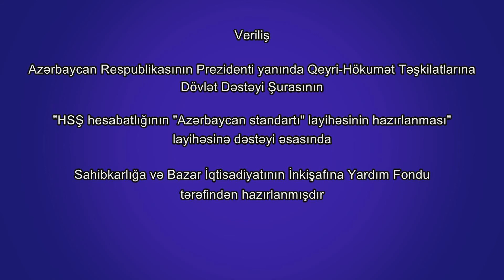Hasilat sənayesində şəffaflıq hesabatlığında vətəndaş cəmiyyətinin rolu.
"İqtisadi forum". 21 sentyabr 2018. Mövzu: Hasilat sənayesində şəffaflıq hesabatlığında vətəndaş cəmiyyətinin rolu.
Veriliş Azərbaycan Respublikasının Prezidenti yanında Qeyri-Hökumət Təşkilatlarına Dövlət Dəstəyi Şurasının “Hasilat Sənayesində Şəffaflıq hesabatlığının "Azərbaycan standartı" layihəsinin hazırlanması" layihəsinə dəstəyi əsasında Sahibkarlığa və Bazar İqtisadiyatının İnkişafına Yardım Fondu tərəfindən hazırlanmışdır.
İştirakçılar: İnqilab Əhmədov (Xəzər Universitetinin professoru) və Azər Mehtiyev (İqtisad Universitetinin dosenti). Aparıcı: Sabit Bağırov (Sahibkarlığa və Bazar İqtisadiyyatının İnkişafına Yardım Fondunun rəhbəri).